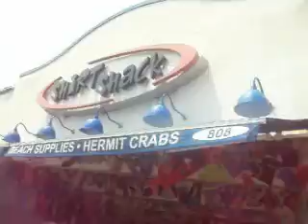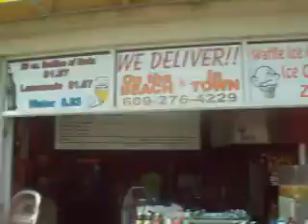Ocean City, New Jersey Boardwalk Tour I: We pick up where we left off with the last time